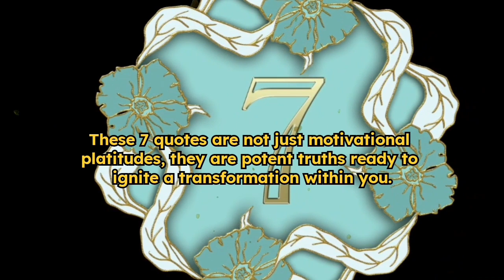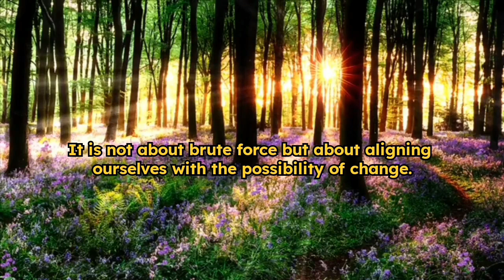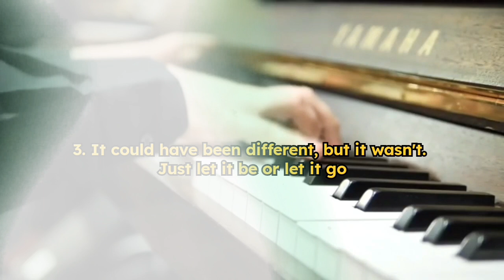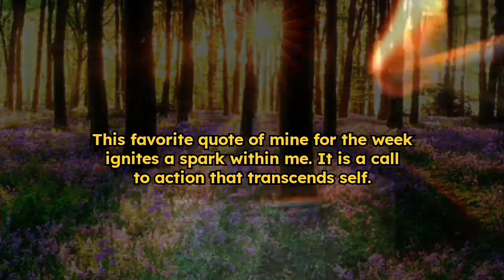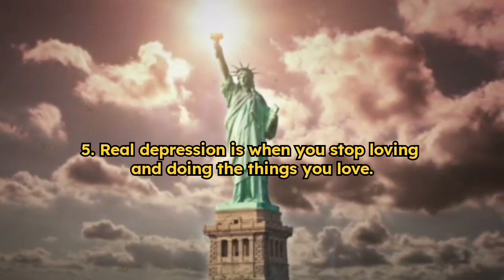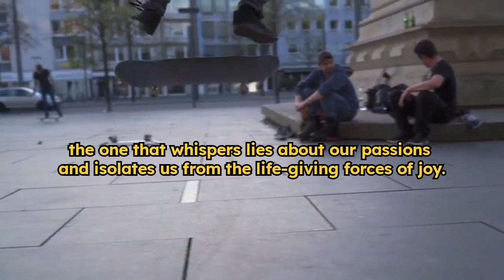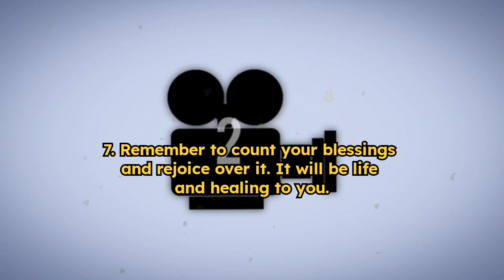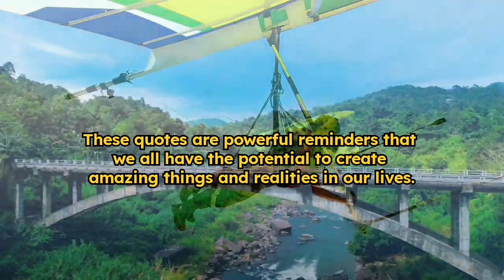7 Quotes To Crack Open Your World & Rewrite The Script Of Your Life🔥BETTER TO KNOW THAN REGRET LATER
7 Quotes to Crack Open Your World & Rewrite Your Script (Better Know Than Regret Later!)

Feeling stuck? Want to break free from limitations and design the life you truly desire? This video unlocks 7 powerful quotes that will shift your perspective, ignite your motivation, and empower you to rewrite the script of your life!

In this video, you'll discover:

Quotes from history's most inspiring figures

Powerful insights that will challenge your limiting beliefs

A shift in perspective that will open doors to new possibilities

The spark you need to ignite your journey of transformation

Don't let life pass you by! Watch now and unlock the potential within you!

quotes youtube channel
best self help quotes
best law of attraction quotes
best manifestation quotes
best quotes channel
top quotes channels
best quotes channels
greatest quotes of all time
life lessons
best life lessons